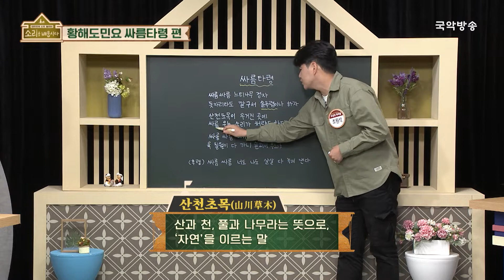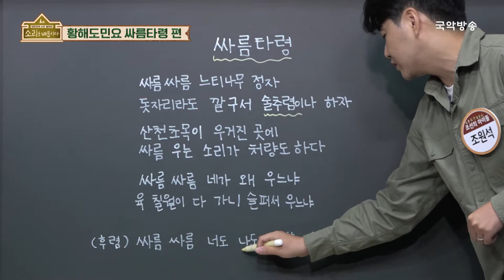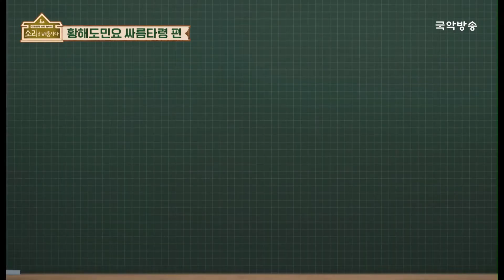[🎧소리를 배웁시다4] 김지선 & 이희문 명창과 함께하는 싸름타령편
새롭게 돌아온 "소리를 배웁시다"
국악방송 채널에서 매주 월요일 & 수요일 오후 2시, 밤 8시 방송!!

이희문 명창과 함께하는 🎵황해도소리🎵얼쑤~😊